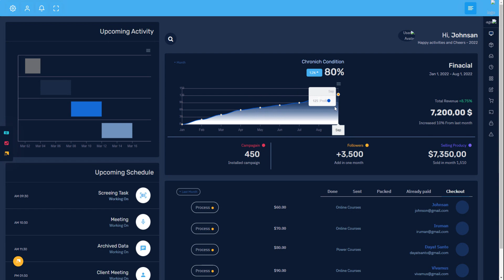Wonderful LTR & RTL Horizontal Bootstrap Admin Dashboard By Fox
Fox Admin – If you are looking for Bootstrap Admin Dashboard with Horizontal Menu for your website, highly customizable Admin Dashboard Template based on Responsive Bootstrap 5 Admin. Furthermore, you can use this one of the best innovative Responsive Admin Dashboard Template to create eye-catching, high-quality, and high-performing Web Applications. And once you introduce your creative touch to it, the options go over and beyond. More than 100+ features and with widgets and plugins are included here to make your work easier.

Fox – Admin Dashboard UI Kit also provides RTL support, unique menu layouts, advance cards, and incredible support.

Fox Bootstrap 5 Admin Dashboard template is very well designed, making it suitable for projects that need a premium look. Works on all major web browsers, Desktop, iPhone, iPad, Tablet and all other smartphone devices.